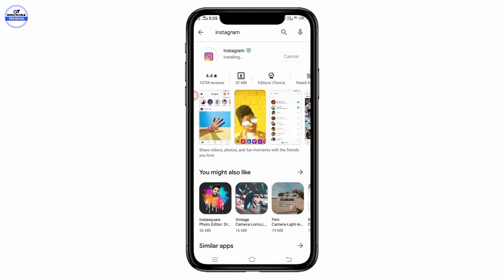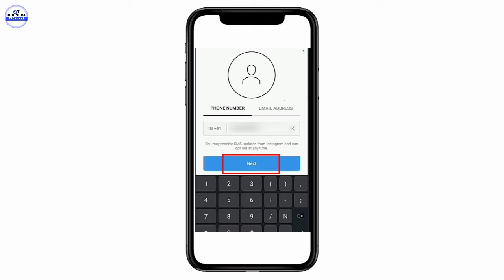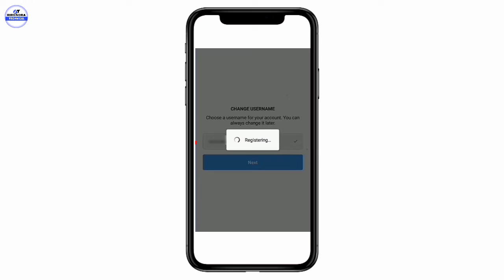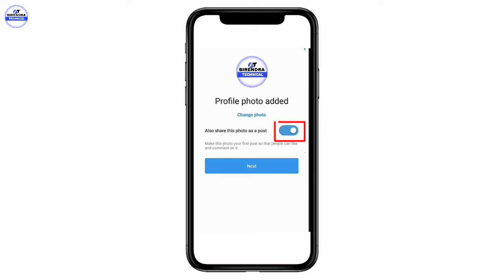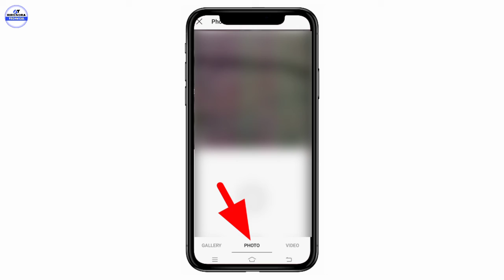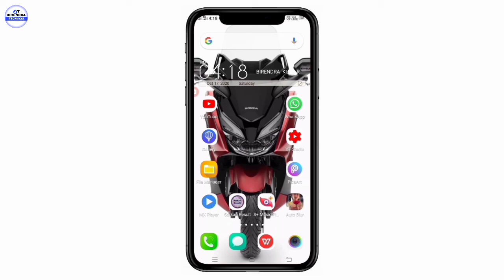Instagram ID Kaise Banaye | How To Create A Instagram Account